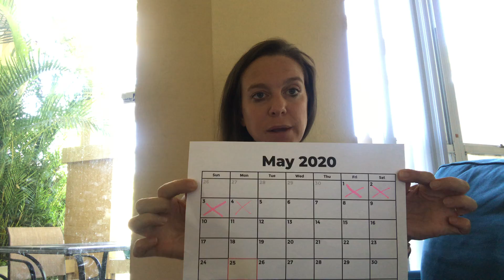Smart Goal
Week 1: Challenge 1! Goal Setting! What is your goal going to be?
 For me it isAffirmations- I need to improve my selftalk. Sometimes I don’t even know where I come up with the stuff I say to myself. It is certainly not something I would EVER say to a friend, family member or even that driver that I just got severe road rage from. So, why do I say it to myself? I don’t know, but it needs to stop. Words are powerful and they can become your reality. I want to view myself as powerful, positive, grateful, and beautiful (to start with). So, I am going to listen to 5 minutes of positive affirmation every morning. Here is what my smart goal looks like:

Specific- I will listen to my 5-minute Self Love Affirmation on my insight timer app every morning when my alarm clock goes off for the month of May

Measurable- In order to measure this, I am going to print off a calendar for the month of May, leave it by my bedside with a marker and check off every day that I do it

Attainable- This is attainable because it is just 5 minutes of my morning that I am already lying in bed for

Relevant- I want to improve my self-talk and reinforce my self-worth. By listening to 5 minutes of guided positive affirmations I am doing this.

Time-Bound- This will be done Everyday for the month of May